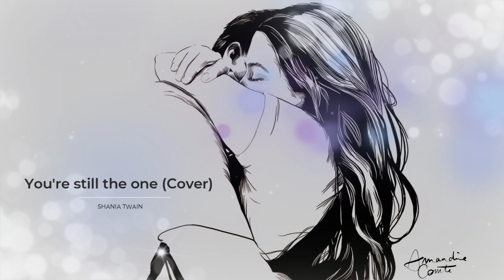Shania Twain - You're still the One (Cover)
Cover song of "You're still the one" by Shania Twain.
One of my favorite duets with friend Paul (14 Aug. 2022)
Licensed background sketch by the amazingly talented Amandine Comte 👇
Lyrics available when Subtitles are activated.
❤ THANK YOU FOR LISTENING! ❤
👍 If you like what you hear :)